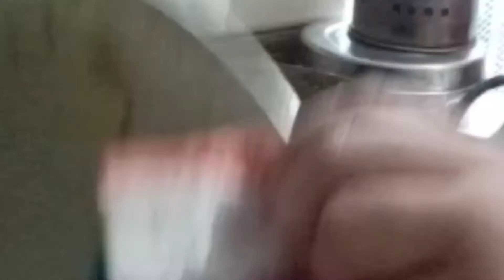Bharva karele recipe karele is tarah banaenge to bilkul bhi kaarvayi nahin honge.